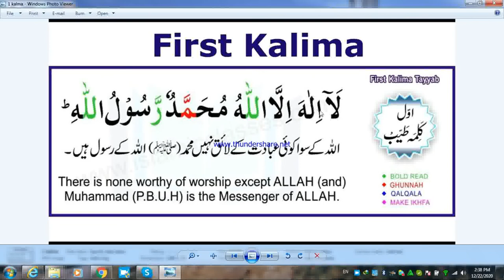FIRST KALIMA 1 (ENGLISH+URDU)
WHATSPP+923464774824